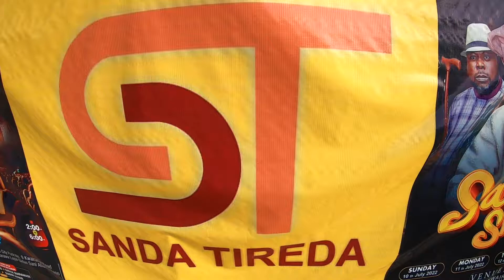A D A SALLAH SHOW